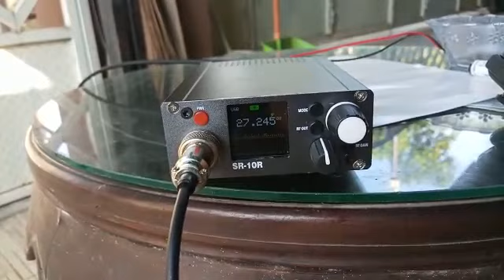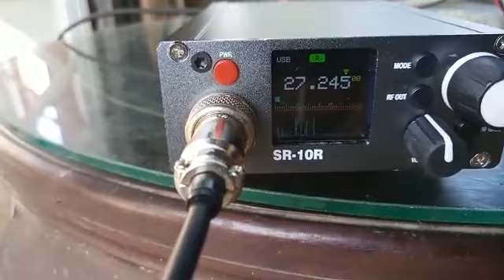HF 27Mhz - MEMUTAR ANTENA GROUND PLANE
Mencoba memutar antena arahkan bagian ground guna mencari penerimaan signal yang paling bagus